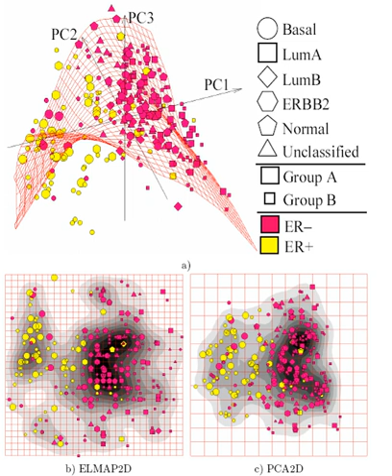Principal component analysis | Wikipedia audio article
00:04:51 1 Intuition
00:06:21 2 Details
00:09:07 2.1 First component
00:12:44 2.2 Further components
00:12:56 2.3 Covariances
00:16:33 2.4 Dimensionality reduction
00:20:15 2.5 Singular value decomposition
00:20:29 3 Further considerations
00:24:56 4 Table of symbols and abbreviations
00:29:35 5 Properties and limitations of PCA
00:34:36 5.1 Properties
00:34:46 5.2 Limitations
00:34:57 5.3 PCA and information theory
00:41:41 6 Computing PCA using the covariance method
00:42:43 6.1 Organize the data set
00:45:59 6.2 Calculate the empirical mean
00:46:47 6.3 Calculate the deviations from the mean
00:47:30 6.4 Find the covariance matrix
00:48:16 6.5 Find the eigenvectors and eigenvalues of the covariance matrix
00:49:36 6.6 Rearrange the eigenvectors and eigenvalues
00:50:35 6.7 Compute the cumulative energy content for each eigenvector
00:52:53 6.8 Select a subset of the eigenvectors as basis vectors
00:53:16 6.9 Project the z-scores of the data onto the new basis
00:54:19 7 Derivation of PCA using the covariance method
00:55:54 8 Covariance-free computation
00:56:40 8.1 Iterative computation
00:58:45 8.2 The NIPALS method
00:59:27 8.3 Online/sequential estimation
01:03:25 9 PCA and qualitative variables
01:05:26 10 Applications
01:05:54 10.1 Quantitative finance
01:07:12 10.2 Neuroscience
01:07:21 11 Relation with other methods
01:08:31 11.1 Correspondence analysis
01:10:57 11.2 Factor analysis
01:11:07 11.3 iK/i-means clustering
01:12:06 11.4 Non-negative matrix factorization
01:13:58 12 Generalizations
01:14:37 12.1 Sparse PCA
01:16:37 12.2 Nonlinear PCA
01:16:47 12.3 Robust PCA
01:17:54 13 Similar techniques
01:19:37 13.1 Independent component analysis
01:20:46 13.2 Network component analysis
01:20:55 14 Software/source code
01:21:17 15 See also
01:23:05 16 References

- Socrates

SUMMARY
Principal component analysis (PCA) is a statistical procedure that uses an orthogonal transformation to convert a set of observations of possibly correlated variables (entities each of which takes on various numerical values) into a set of values of linearly uncorrelated variables called principal components. If there are

        n

    {\displaystyle n}
   observations with

        p

    {\displaystyle p}
   variables, then the number of distinct principal components is

    {\displaystyle \min(n-1,p)}
  . This transformation is defined in such a way that the first principal component has the largest possible variance (that is, accounts for as much of the variability in the data as possible), and each succeeding component in turn has the highest variance possible under the constraint that it is orthogonal to the preceding components. The resulting vectors (each being a linear combination of the variables and containing n observations) are an uncorrelated orthogonal basis set. PCA is sensitive to the relative scaling of the original variables.
PCA was invented in 1901 by Karl Pearson, as an analogue of the principal axis theorem in mechanics; it was later independently developed and named by Harold Hotelling in the 1930s. Depending on the field of application, it is also named the discrete Karhunen–Loève transform (KLT) in signal processing, the Hotelling transform in multivariate quality control, proper orthogonal decomposition (POD) in mechanical engineering, singular value decomposition (SVD) of X (Golub and Van Loan, 1983), eigenvalue decomposition (EVD) of XTX in linear algebra, factor analysis (for a discussion of the differences between PCA and factor analysis see Ch. 7 of Jolliffe's Principal Component Analysis), Eckart ...